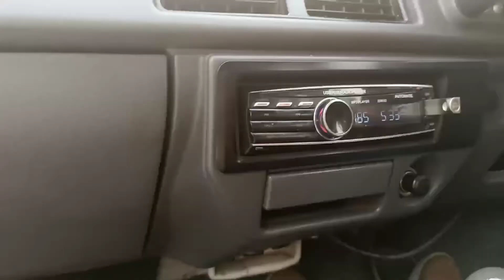all in one 😁 pora din bzy bzy bzy 😧.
Aila Aiza the twins first pakistani identical twin YouTubers support Aila Aiza support Pakistan.
a very bzy day on work home travel and return🙄۔